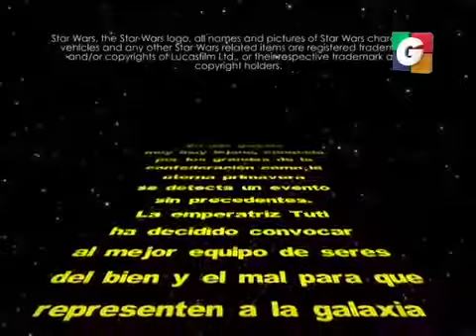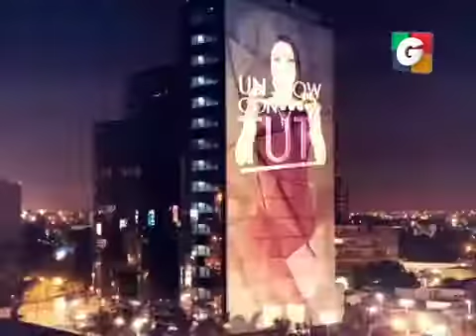Star Wars Trivias en Tuti Segmento 01